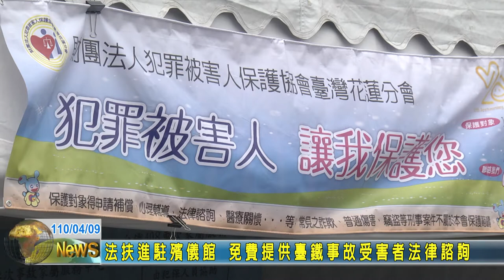20210409 03 法扶進駐殯儀館 免費提供臺鐵事故受害者法律諮詢